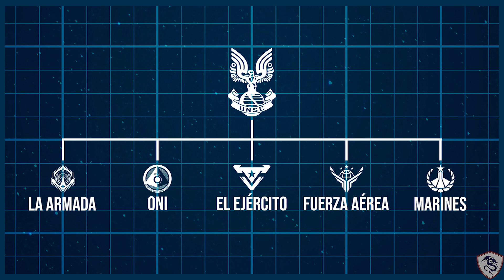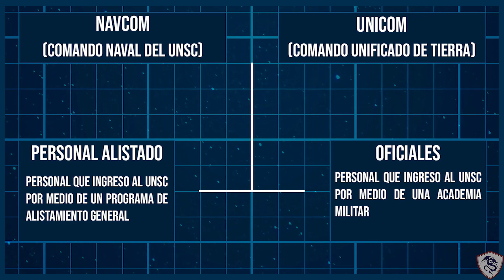John 117 y Avery Johnson ¿Cuál Posee el Mayor Rango dentro del UNSC? I Universo de Halo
En este vídeo sabrás quien posee el rango mayor dentro del UNSC, Avery Johnson o John 117.